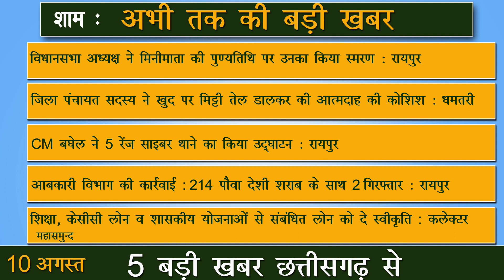छत्तीसगढ़ की 10 अगस्त शाम की पांच बड़ी खबर